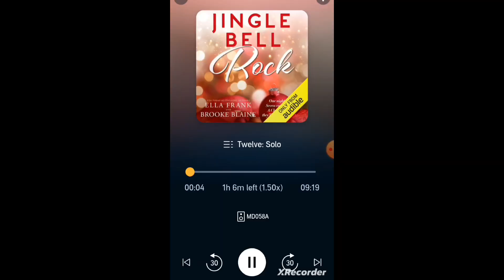Last Shift & a Christmas Novella | Vlogmas Day 23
Always love you, Dad, (over 4 years gone now) Merry Christmas.🎄

Books included;

Eight Winter Nights by Liz Maverick⭐⭐⭐

Jingle Bell Rock by Ella Frank & Brooke Blaine (still reading)

Both books are read via audio (on audible).🎧